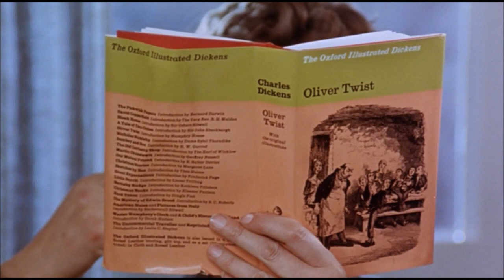Here we Go Round the Mulberry Bush (1967) - the McGregor family at home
A domestic vignette from the 1967 film, with Barry Evans, Michael Bates, Moyra Fraser and Allan Warren.